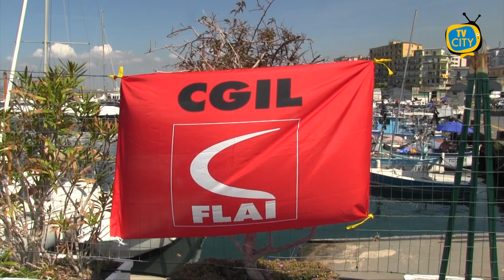‘O mare mio: protagonisti gli studenti dell'ICS De Nicola-Sasso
Hanno studiato le tradizioni e la storia dei pescatori torresi e si sono cimentati poi in una gara di pesca.

Protagonisti questa mattina gli alunni dell’istituto De Nicola-Sasso di Torre del Greco, in particolare le classi quarte del plesso Sasso, nell’ambito dell’Unità Didattica di Apprendimento: Sapori, tradizioni, leggende di Torre del Greco.

Dopo la visita alla chiesa di Portosalvo si sono recati al porto, molo di Levante per una gara di pesca, organizzata dalla FLAI- CGIL.

Sono intervenuti Luca Chiusel, segretario cittadino della CGIL, e Lucia Capezzuto in rappresentanza della FLAICGIL.

Poi le premiazioni con il sindaco uscente Giovanni Palomba e con il neo eletto Luigi Mennella.